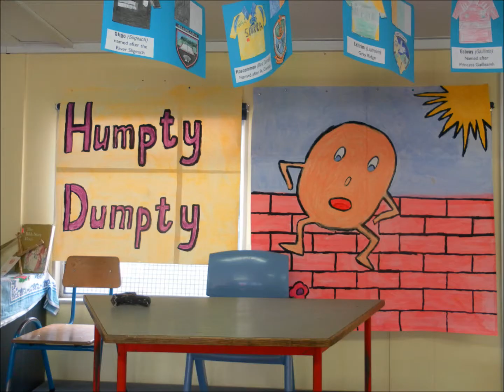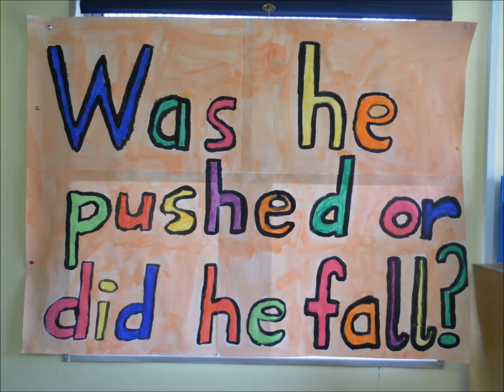3rd Class Humpty-Play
Scoil Mhuire's 3rd Class perform 'Humpty Dumpty'